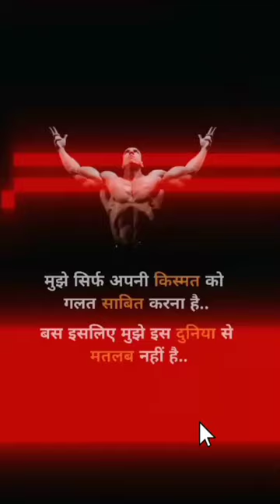subscribe police motivation motivationalquotes souravjoshivlogs live trending trend love